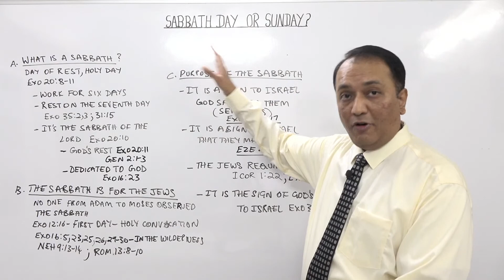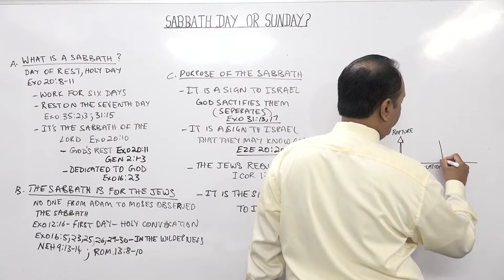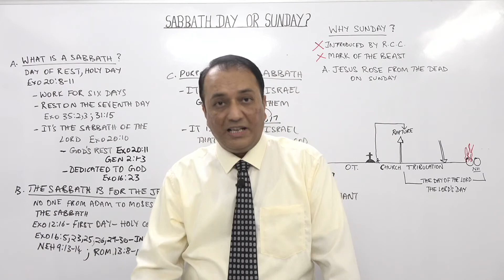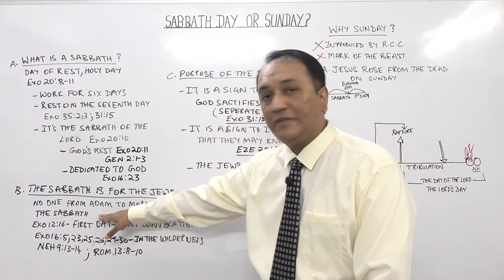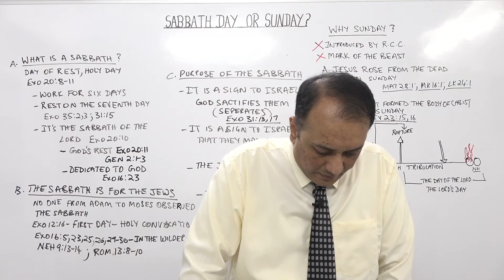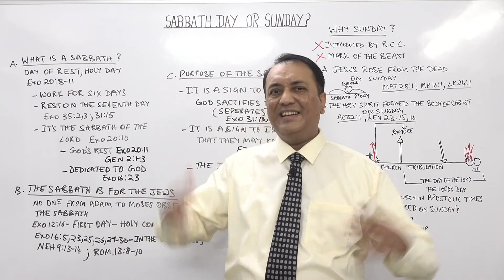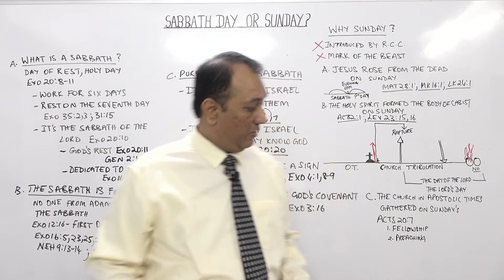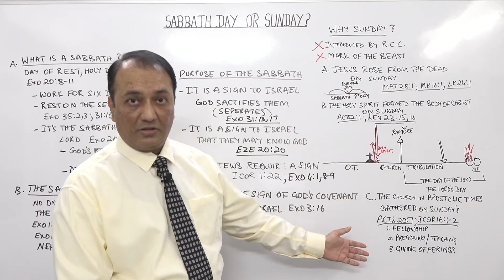Why Do Christians Gather on a Sunday and Not on a Sabbath/Saturday? # 2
This channel is to help you
to trust the Lord Jesus Christ as your personal Saviour and  grow in grace and in the knowledge of Jesus Christ and be rooted and grounded in the words of God, the Authorized Version of 1611.

▶︎ Wire Transfer
Account Holder: Bandi Arjuna Kiran Kumar
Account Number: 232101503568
Bank Name: ICICI BANK
SAINIKPURI BRANCH, SECUNDERABAD
PLOT NO. 798, DEFENCE COLONY, SAINIKPURI POST, SECUNDERABAD, 500094, HYDERABAD DISTRICT, TELANGANA STATE.
IFSC Code: ICIC0002321

Our other Youtube channel featuring the audio sermons and Bible studies of pastor Kiran Kumar with translation into Telugu.